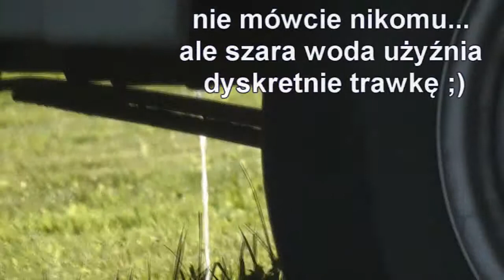Bombard lekki Dziadki na zakupach wesole miasteczko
Bombard lekki Dziadki na zakupach wesołe miasteczko Hate czeska granica droga do Chorwacji